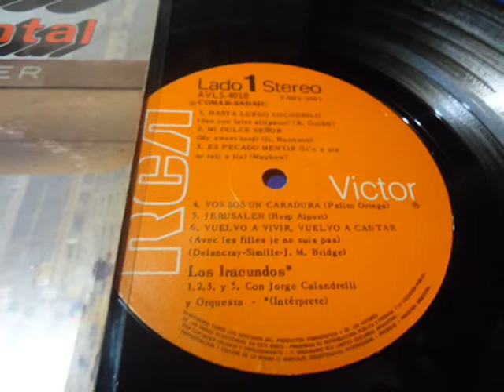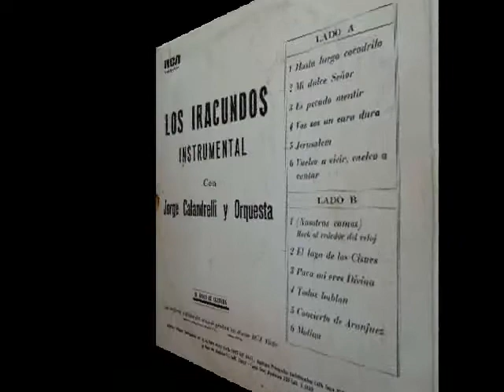Los Iracundos - Es pecado mentir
Los Iracundos (INSTRUMENTAL) de 1971, lanzado y grabado en dicho año por la RCA Victor, siendo su 15avo Lp en su discografía, y el 5to album instrumental de Los Iracundos, este a mi opinión el más elaborado.
Este disco, es especialmente una obra de Leoni, por su destacable participación en todos los temas contenidos en este Lp.
Además de la breve reseña que da Leoni sobre la elaboración de este disco, reseña que sale en la parte trasera del album; también es destacable la participación de la orquesta de Jorge Calandrelli, en la mayoría de los temas.
Si bien este es el album instrumental más elaborado de Los Iracundos, es muy notoria la energía y la buena dosis de rock and roll que contienen cada uno de los temas, aunque en su mayoría o totalidad son covers de temas clásicos del rock and roll, es indiscutible el sonido, estilo y originalidad que tiene la banda al interpretar todos los temas.
Uno de sus albums instrumentales más importantes en su discografía, además de ser el penúltimo disco instrumental, el último sería el inolvidable TANGO JOVEN de 1974 lanzado 3 años después de este.
Entre los temas más escuchados de este disco tenemos : (Mi dulce señor), (Jerusalem), (Vos sos un caradura), (El lago de los cisnes), (Concierto de Aranjuez) y (Molina), los más destacables y escuchados.
Aqui el siguiente y correspondiente listado de temas :
Lado A :
1 Hasta luego cocodrilo.
2 Mi dulce señor.
3 Es pecado mentir.
4 Vos sos un caradura.
5 Jerusalém.
6 Vuelvo a vivir, vuelvo a cantar.
Lado B :
1 Nosotros vamos / Rock alrededor del reloj.
2 El lago de los cisnes.
3 Para mí eres divina.
4 Todos hablan.
5 Concierto de Aranjuez.
6 Molina.
Sin más que agregar y para continuar les dejo con el 3er tema correspondiente al lado A, la canción titulada (Es pecado mentir) otro de los mejores temas que nos ofrece el destacable repertorio de este Lp, también entre mis favoritos.
Visita el nuevo canal :
(REGRESAMOS)
(24/01/2016).